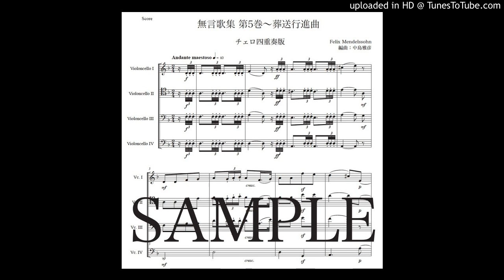メンデルスゾーン 「無言歌集 第5巻〜葬送行進曲」チェロ四重奏版（編曲：中島雅彦）